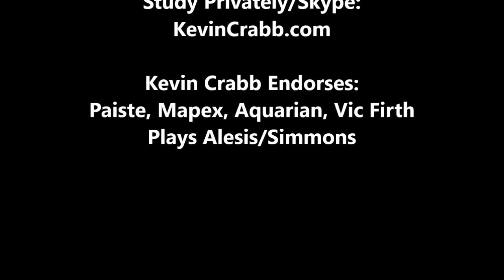Kevin Crabb Drum Solo Lever System (04/17/23)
Kevin Crabb Drum Solo Using The Lever System As Taught To Him By Richard Martinez... LA Studio